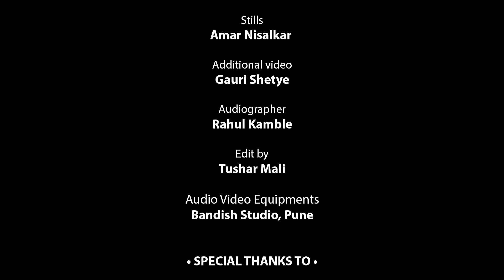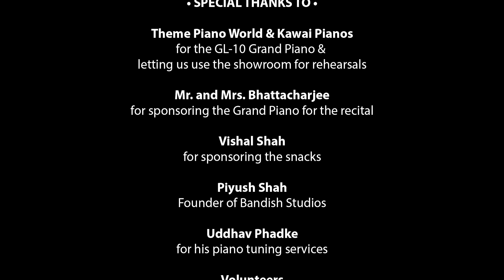Merry Merry Meraki: Christmas Recital: 15th December, 2022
Audio Visual Head: Priyabrata Panigrahi - PANI Sound Music
Audio Visual Team: Bandish Studios
To know more about us:

Performers:
03:19 Ishaan Kalke & Callen D'Silva
04:49 Anika Khanna & Callen D'Silva
05:55 Ira Vaze & Nandita Menon
07:12 Amyra Rajpal & Zara Poria
08:36 Sudiksha Sinha & Zara Poria

15:13 Rayansh Kering & Callen D'Silva
16:22 Yutika Poredi & Nishant Nanwani
18:29 Shanaya Agarwal & Callen D'Silva
19:39 Manan Sampat
21:00 Ira Gill & Nishant Nanwani

24:31 Yeshna Kering & Mohak Shamani
26:07 Avani Ahuja & Nandita Menon
27:01 Amaaya Shetty & Callen D'Silva
28:40 Nishkka Shah & Vishwesh Majali
30:51 Armaan Shroff  & Ajey Deshpande

32:21 Alina Mirchandani, Nandita Menon  & Mukta Girme

37:35 Anika Khapre & Sonam Lodhi
39:32 Leanna Munigety & Vishwesh Majali
41:35 Simran Dhoka & Mohak Shamani
42:48 Veda Kanstiya
44:48 Raibata Basu

52:28 Arnav Gill
55:08 Mukta Girme
57:27 Rewa Vaidya
59:56 Nandita Menon
1:02:59 Alina Mirchandani

1:07:53 Finale